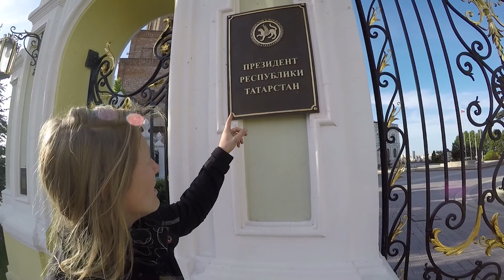Getting all dressed up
Exploring Kazan

Jolly Mangos - I want to be